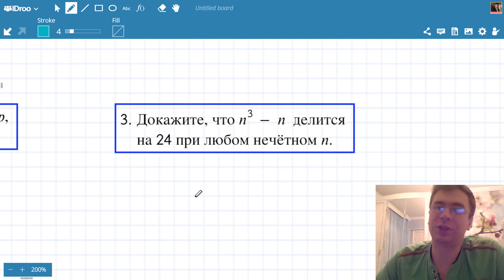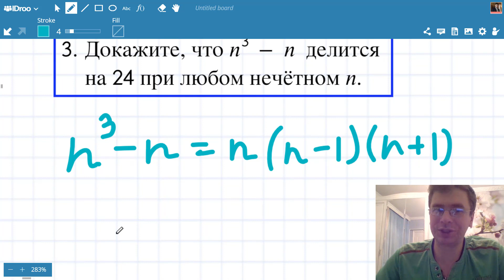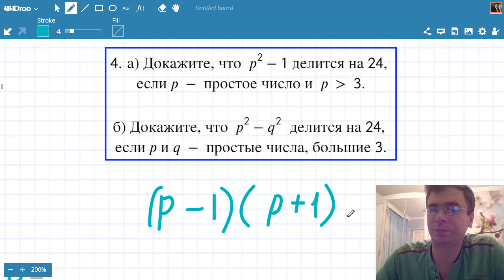Михаил Подаев - Простые числа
Квант "Олимпиадные школы круглый год" от Михаила Подаева.